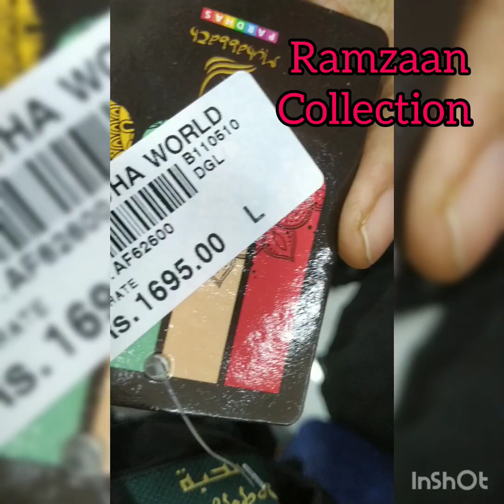Ramzaan Collection wow varieties shawls and Buruka....😲😍😍😍😍😍😍 coming soon....💃💃💃💃